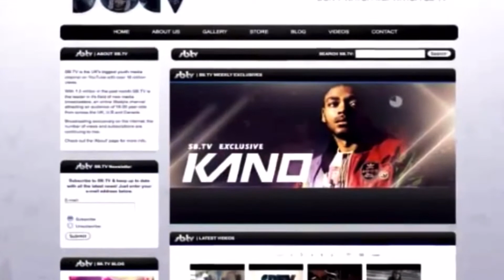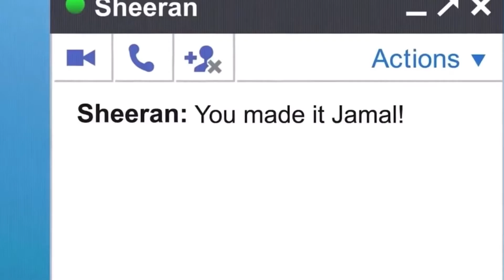Jamal Edwards Founder Of SBTV Passes Away Aged 31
Now, outta respect for Jamal and everything he built over at SBTV, I’ve decided not to monetise this video, but yeah, last night we were all made aware of some real sad news man, as just aged 31, Jamal Edwards is said to have passed away. The reasoning behind his unexpected death is of course not even relevant right now, but as more details come out, I’ll keep you updated on the whole situation. In all honesty, I’ve never really had to touch on something like this on the channel before, I mean, Jamal was one of the most impactful and legendary figures to ever touch the UK Music scene, the overall mark he’s left on the UK urban scene is honestly, mind-blowing. Not only setting up a platform for the artists, but setting a foundation for them to continue growing. He’s made his name in discovering talent, offering opportunities, he’s continued to become an author, a director, an interviewer, a DJ, a man who would be an ambassador for mental health and well-being. Just a real creative inspiring future creations. So, Rest In Peace to Jamal Edwards and condolences to his family; you really inspired a generation bro, and left a legacy behind that not only you, but the whole of the UK Music world can strive for and be proud of.

Timestamps:

0:00 - Rest In Peace Jamal Edwards

1:54 - Outro